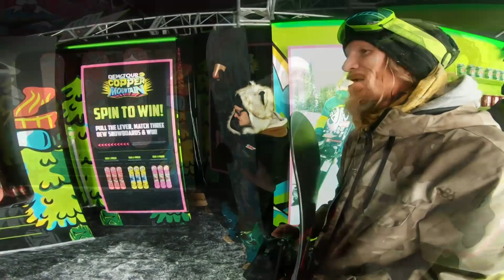WW Ch. 5 Phil wins big at Dew Tour! 2023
Weekday Warriors continues with Chapter 5 where Phil wins a snowboard and then shreds copper in celebration